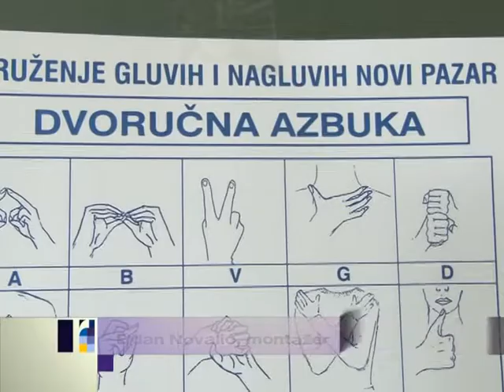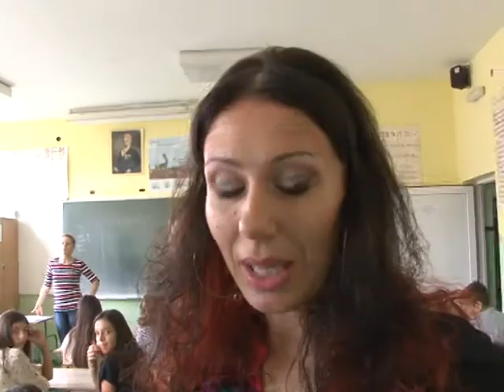Skola gestovnog govora